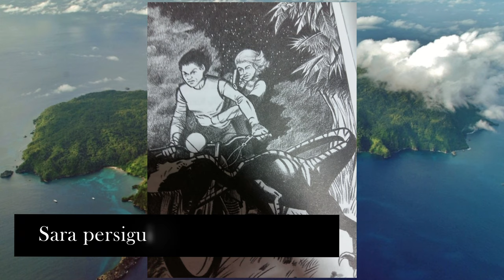El Mundo Perdido de Michael Crichton: ¿Mejor que Jurassic Park?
Han pasado seis años desde el desastre secreto del Parque Jurásico, seis años desde que el extraordinario sueño de ciencia e imaginación se convirtiese en pesadilla. Los dinosaurios fueron destruidos y la isla donde nacieron, cerrada indefinidamente al público. Sin embargo, hay rumores de que algo ha logrado sobrevivir allí... El paleontólogo Richard Levine organiza una expedición y, gracias a sus peculiares ayudantes -dos niños superdotados-, consigue que lan Malcolm, uno de los pocos hombres que conoce lo que realmente ocurrió en aquella isla remota, colabore en su arriesgada empresa. Las consecuencias de las terribles manipulaciones genéticas realizadas son pavorosas: los dinosaurios se han vuelto violentos e impredecibles y amenazan con extender su salvaje hegemonía a todo el planeta.